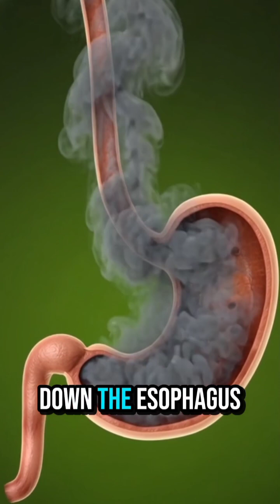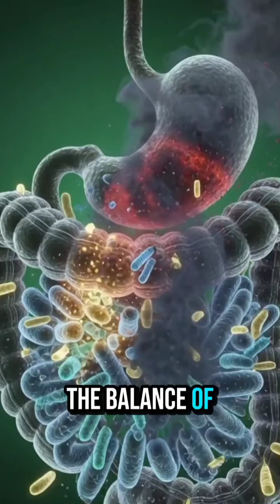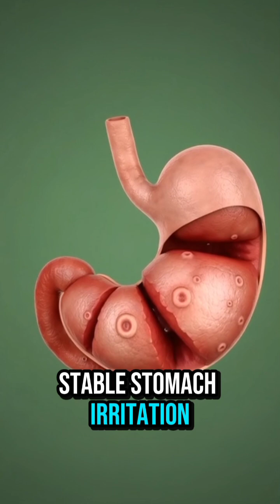This Is What Smoking Does Inside Your Body (Real 3D Anatomy)SmokingKills